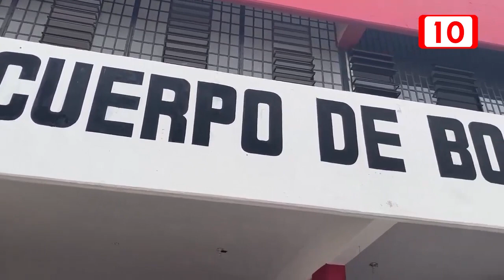Continúan las llamadas falsas de auxilio a la estación de Bomberos de Chetumal